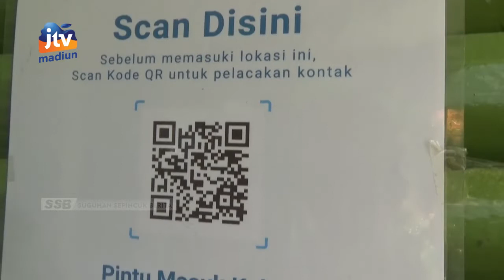NGAWI - BPBD Ngawi Sterilisasi Sekolah Yang Terdapat Siswanya Terpapar Covid-19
Kasus covid-19 di kabupaten Ngawi terus bertambah. Kali ini kembali ditemukan seorang siswa SMPN 1 Ngawi yang terindikasi terpapar covid-19 dari test antigen yang dilakukan. Menyikapi itu upaya tracing terus dilakukan dinkes dan Badan Penanggulangan Bencana Daerah (BPBD) juga terus melakukan sterilisasi terhadap sekolah yang siswanya terpapar dengan penyemprotan desinfektan.